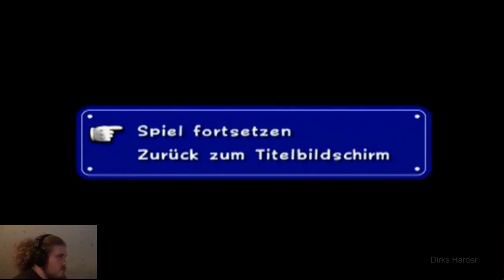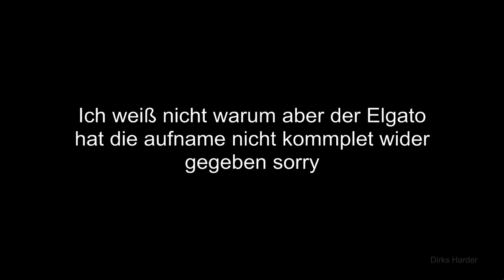DrachenLord: let´s play Mario Sunshine - best of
eine Zusammenfassung vom wirklich guten "let´s play Mario Sunshine" von DrachenLords. Das Video soll unterhaltsam aber auch informativ sein.
Dieses best of wurde aus ~24 Stunden Gesamtmaterial selektiert, welches auf YouTube hochgeladen wurde, aber leider heute nicht mehr existiert.